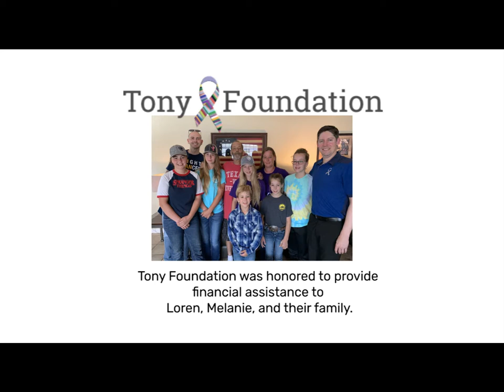Helping the Fuller Family - short video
A couple of weeks ago we visited the Fullers, and we knew right away that they were a deserving family in need of our assistance.

Loren is a dedicated family man who is currently battling pancreatic cancer. Since becoming ill, he has been unable to work while supporting a family of eight. Loren's wife, Melanie, is his main caregiver, and bills are stacking up as they try to determine the best treatment options moving forward.

Our financial assistance certainly won't solve all their problems, but it provides emergency help in a time of crisis. It also demonstrates that there are people who care, when most other avenues of help haven't been available to them.

Tony Foundation is a non-profit corporation based in Austin, Texas. We address critical needs for families in crisis due to cancer diagnosis. Our goal is to focus on meeting immediate, existing needs for families whose primary income earners, in their most productive years, have been diagnosed with cancer and are unable to continue employment.

to learn more.